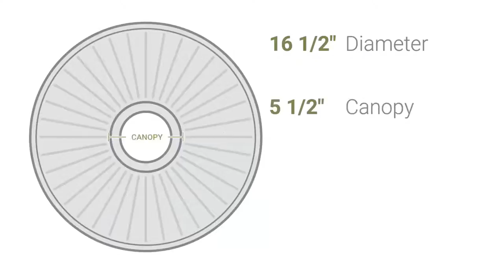Ekena Millwork CM16MD 16 1/2"OD x 1 1/2"P Medea Ceiling Medallion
Ekena Millwork CM16MD 16 1/2"OD x 1 1/2"P Medea Ceiling Medallion (Fits Canopies up to 5 1/2")